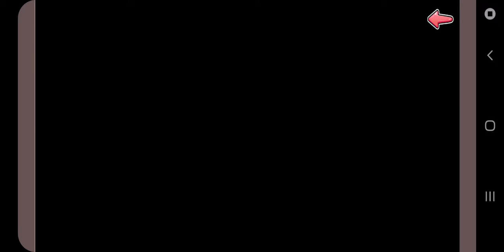Valentine's Day Battle Royale Part 1 | Moe! Ninja Girls